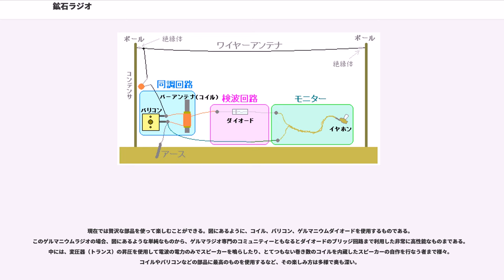鉱石ラジオ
鉱石ラジオ（こうせきラジオ、）は、鉱石検波器により復調（検波）を行うラジオ受信機で、特に真空管やトランジスタなどのいわゆる能動素子による増幅等を行わない無電源のラジオ（受信機）を指す。半導体エレクトロニクスの発達後は、点接触ゲルマニウムダイオードなど鉱石検波器に特性が似ており、扱いがより容易な素子なども使われている。

電源を特に使わず、空中の電波を受信したエネルギーだけでイヤホンが鳴る点など科学実験の素材として人気がある。ただし、実際にはごくわずかな音量で聞こえるものであることや、放送局から遠い場合などには良いアンテナとアースの入念な準備と、コイルから適切なタップの選択といった細かい調整が必要で、場合によってはディップメータ等の測定器の活用や、適宜RFまたはAFのアンプを併用する等の必要もあり、子供向け教材としてはマニュアルだけでは不十分になりやすく無線技術をよく理解している指導者が必要である。

AM（振幅変調）受信機（ラジオ）のうち、構造が最も簡単なものは、
から構成される。このうち検波（復調）回路に鉱石検波器を用いたものが鉱石ラジオである。

振幅変調の電波を受信する場合、電波（振幅変調された高周波の電気信号）から音声信号（低周波の電気信号）を取り出す（包絡線検波による）には、電流を一方向にだけ流す整流作用を持つ素子に電気信号を通す必要がある。これに鉱石検波器を用いるものが鉱石ラジオである。

包絡線検波の後、教科書的には、高周波成分を除去するローパスフィルタが必要である。しかし、実際には聴取に利用する圧電イヤホンの特性から、ローパスフィルタなしでも聴取可能である。

鉱石ラジオはアンテナから受けた電波のみを電源として利用するため、検波によって得られる音声信号は非常に微弱である。そのためレシーバーも微弱な電流を音声に変えられるものが必要になる。鉱石ラジオが発明された当時はマグネチックレシーバーなどが主流だったが、後にロッシェル塩などの結晶を用いた圧電素子による圧電イヤホン（クリスタルイヤホン）が登場する。ロッシェル塩の潮解性などのために、現代では圧電イヤホンはセラミックによる圧電素子を用いたもの（セラミックイヤホン。これをクリスタルイヤホンと呼ぶこともある）を使用する。

他にも検波器として使用できる鉱石は多数ある

上記と同様の構成で、鉱石検波器の代わりにゲルマニウムダイオードを用いたラジオをゲルマニウムラジオ、あるいは俗に略してゲルマラジオなどと呼ぶ。ゲルマニウムダイオードは鉱石よりも小さく、安定した性能が得られる。ゲルマニウムダイオードが出現した当時は既に真空管が広く使用されており、さらに直後にトランジスタの普及によりトランジスタラジオに取って代わられたため、ゲルマラジオが実用されたのは限られた用途と期間であった。しかし、現在でも電子工作の入門用としては定番のテーマとなっている（ただし冒頭に述べたように、現象を理解していて適切に無線機材による補助のできる指導者が必要である）。

ゲルマニウムとシリコンとのそれぞれの半導体としての特性の違い、具体的にはバンドギャップの幅がゲルマニウムのほうが狭いために、順方向降下電圧がゲルマニウムのほうが小さく、ラジオの受信信号を増幅無しで検波する等といった用途にはゲルマニウムダイオードが好適であり、電源を使用するラジオでも、回路構成によってはゲルマニウムダイオードを利用することもある。

ゲルマニウムダイオードの代用としては、ショットキーバリアダイオードを使用する、シリコンダイオードに順方向に0.4V程度のバイアスをかけて使用する（電源が必要となってしまうが）、などがある。

ただし、点接触ゲルマニウムダイオードは、一見では鉱石検波器に似ているが、両者の特性の類似は必ずしも原理的な類似のためではない。ゲルマニウムダイオードの動作電圧の低さは前述のようにゲルマニウムという元素それ自体の半導体としての物性によるものである（点接触型にする理由としては、逆方向容量が小さいなど他にも利点がある）。いっぽう、鉱石検波器は、ショットキー障壁によるもの、すなわち物理としてはショットキーバリアダイオードと同様な現象によるものと考えられている。

もっとも構造が単純なものは塹壕ラジオである。これは適当な板、木片（角材）、銅線、安全ピン、ゼムクリップ、カミソリ刃、エンピツ芯などでラジオを作るものである。銅線を角材に巻いてコイルを作り、検波器は安全ピンに縛り付けたエンピツの芯をカミソリに接触させるもの...